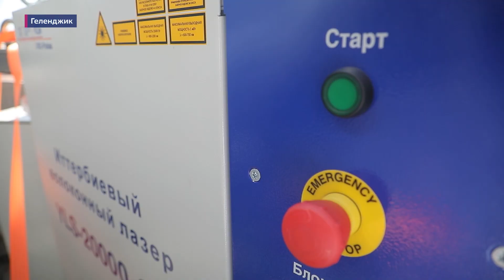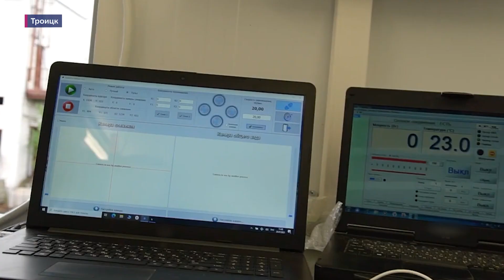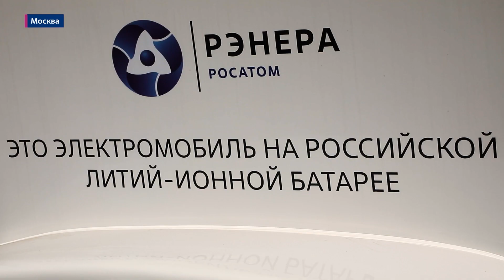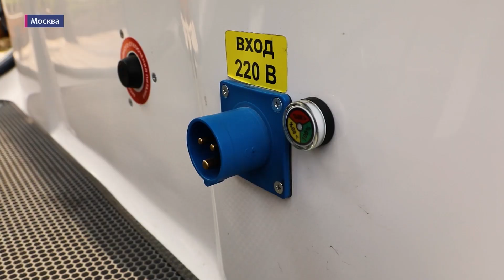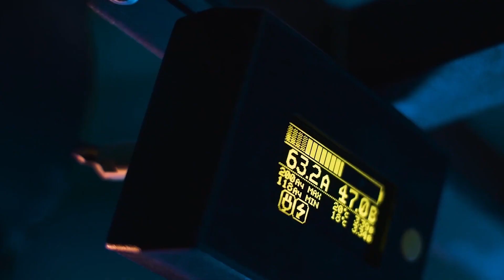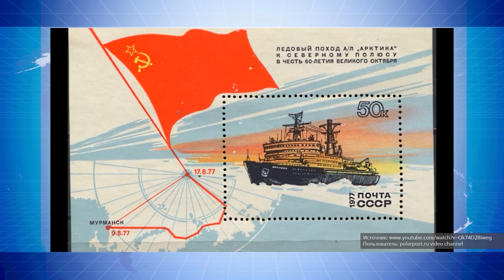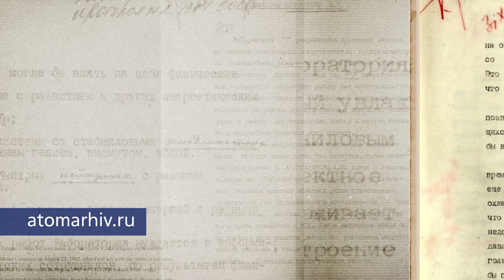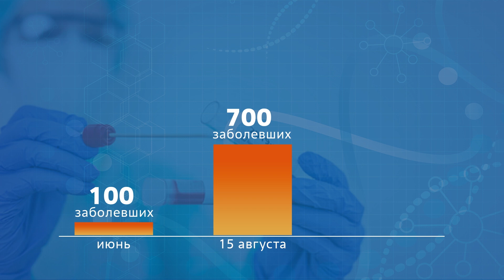Лазерные технологии / Прогулочные электрокары на аккумуляторах Росатома / Контейнерный 3d-принтер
Выпуск новостей «Страна Росатом ТВ» №25, эфир от 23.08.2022

Список тем: Лазерные технологии «Росатома»; Прогулочные электрокары на литий-ионных аккумуляторах производства «Росатома»; Участие в форуме «Армия 2022»; Бетонирование ВЗО на АЭС «Руппур»; Монтаж оборудования турбины на АЭС «Аккую»; 77 лет атомной промышленности России; Инженерная смена юниоров «AtomSkills»; Премьера мюзикла «NucKids»; Зарыбление стерлядью реки Дон.